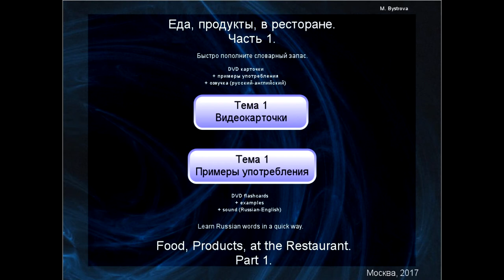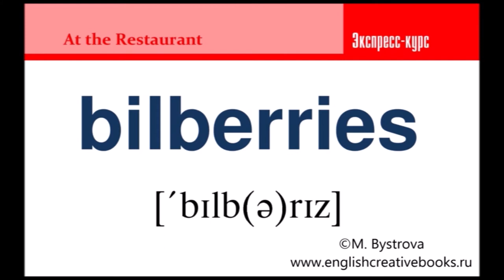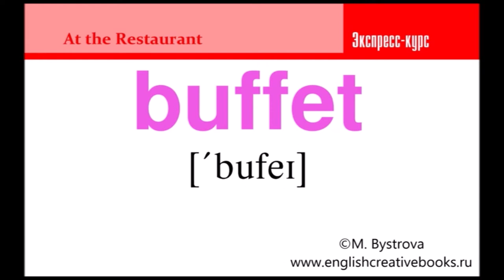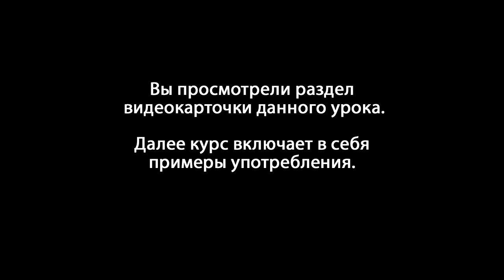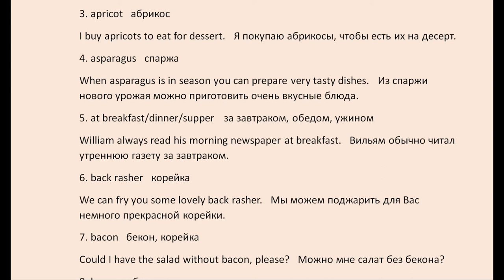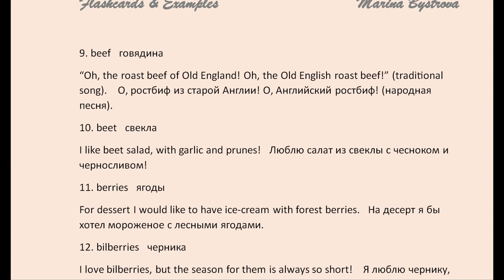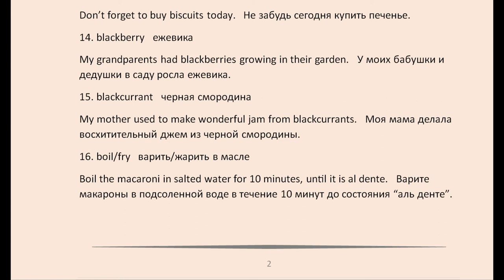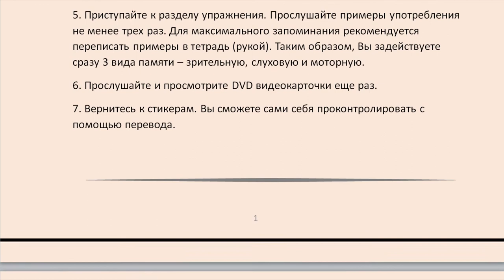В ресторане. At the restaurant. Изучайте слова и выражения в примерах.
Полную версию диска можно приобрести в книжных магазинах Москвы.
Друзья! Мы расширяем темы канала Marina Bystrova!  Теперь здесь , помимо уроков английского, будут развлекательные и обучающие видео на русском и английском языках. Ниже представлены темы видео.
1. Милан (правила  и места шопинга, неизвестные в России бренды,  как получать Tax Free, где лучше остановиться, итальянский менталитет)
2. Израиль (экскурсии по святым местам, местные обычаи, мертвое море)
3. Париж (отели, торговые центры, менталитет), Испания, Сочи, Москва (рестораны)
4.Блог о здоровом питании (как хорошо выглядеть и сохранить молодость)
5. Психология (эмоциональные вампиры, альфонсы, невротические отношения, как  и где найти миллионера и соответствовать ему).

Dear Friends! We're expanding the topics covered on the Marina Bystrova channel!
As well as English language lessons and Russian, we'll be featuring entertaining and informative
video clips in both Russian and English. See below for the titles of our first clips. If
you think these ideas are interesting, please give them a 'like'.

1. Milan (guidelines and locations for shopping, brands you won't find in Russia,
how to claim Tax Free rebates, best places to stay, and the Italian mindset)

2. Israel (excursions to the Holy sites, local customs, visiting the Dead Sea)

3. Paris (hotels, shopping centres, local mindset)

Spain, Sochi, Moscow (restaurants), Vienna, Portugal

4. Blog about healthy eating (how to look good and keep your youthful looks)

5. Psychology (dealing with emotional vampires, spongers, neurotics, how to find
a millionaire and meet their criteria)
All about materials and travels